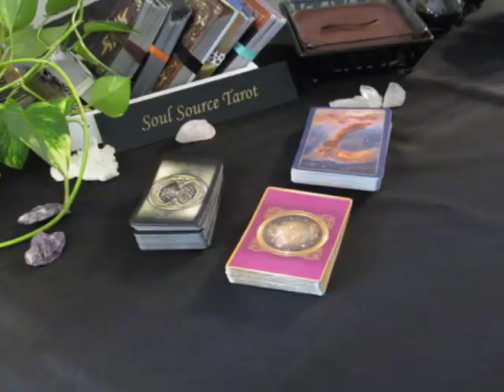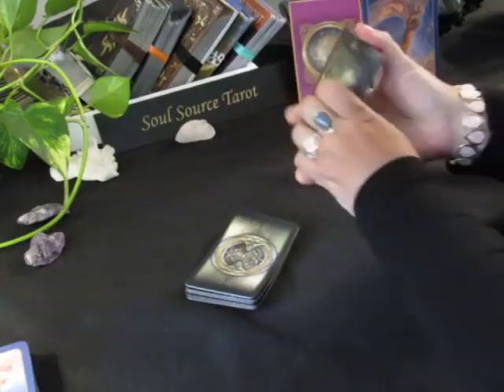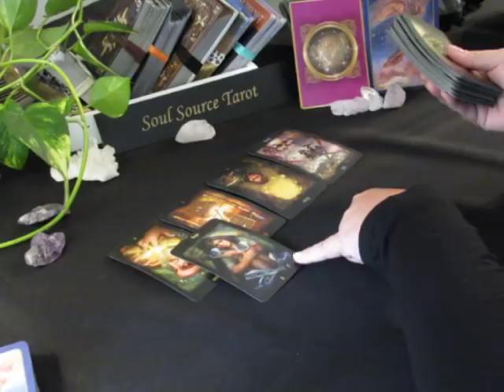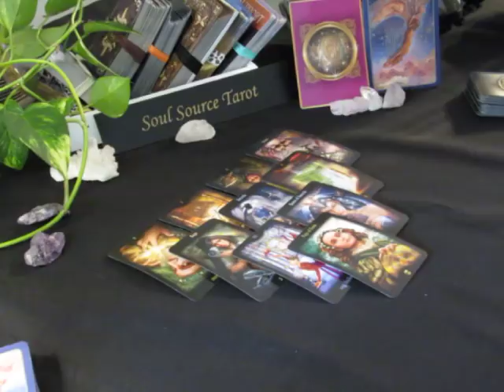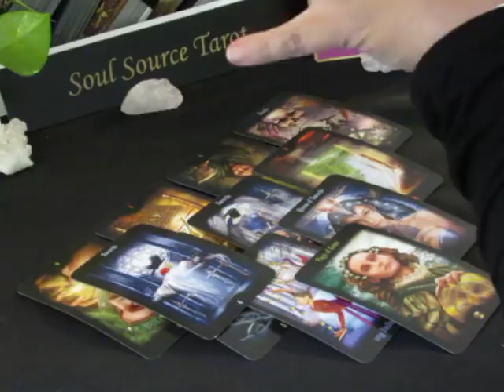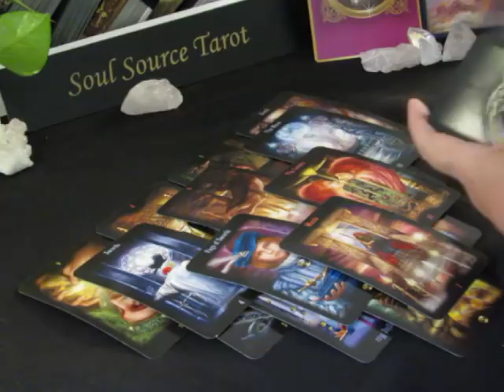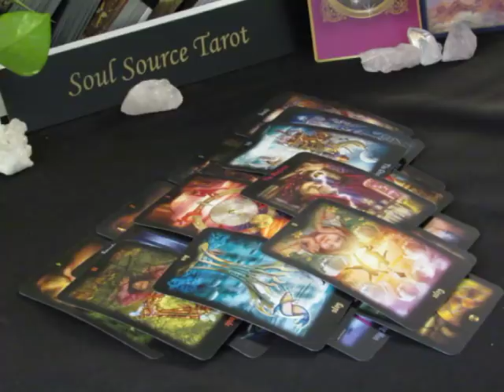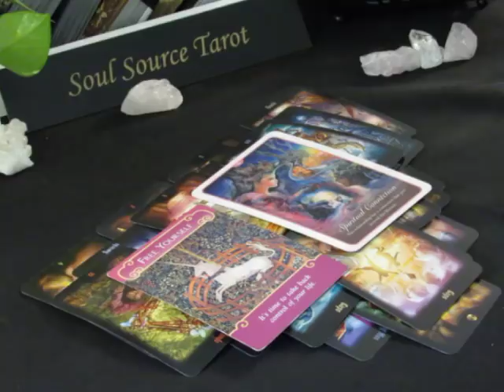~Aquarius~1st of Week of June 4 to 10, 2018~Postponing the Outcome~Aqua June Tarot Reading